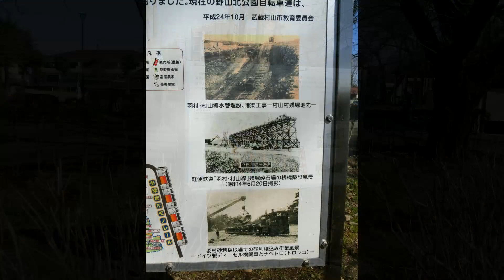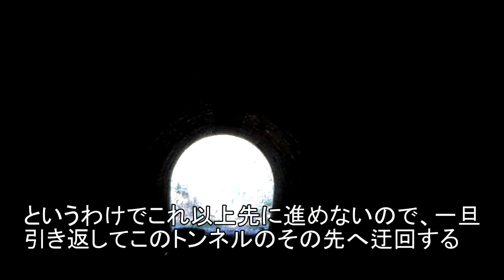羽村山口軽便鉄道廃線跡を自転車で走る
軌間610mmの貨物軌道だった通称「羽村山口軽便鉄道」の廃線跡を、箱根ヶ崎で借りたレンタサイクルで羽村から多摩湖・狭山湖へ向けて辿りました。2019年3月2日